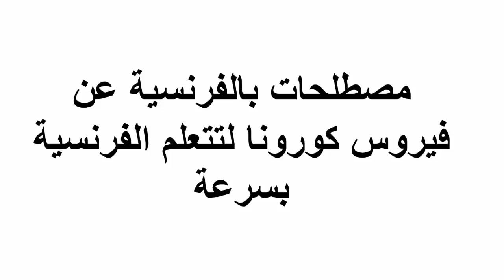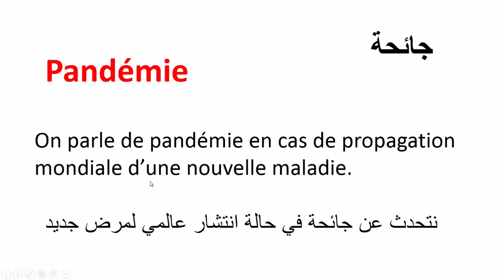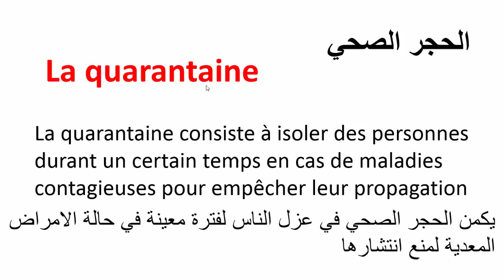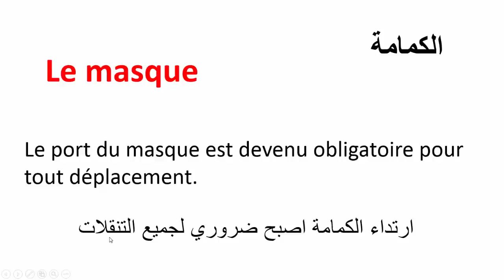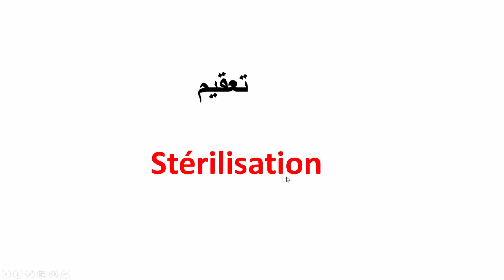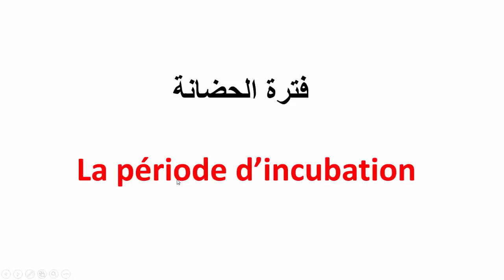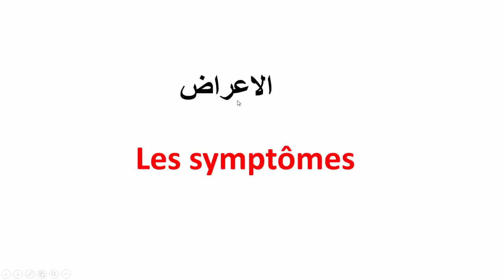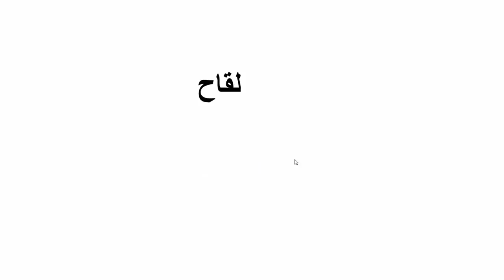مصطلحات طبية تتعلق بجائحة كرونا بالفرنسية